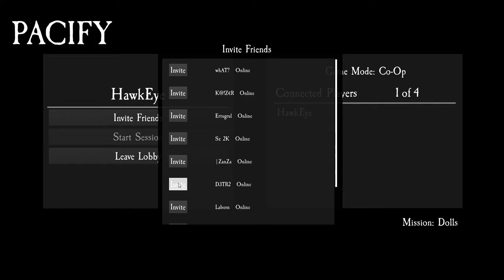PACIFY GAMEPLAY | HAWKEYE GAMING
WEEKEND CHILL PACIFY GAMEPLAY